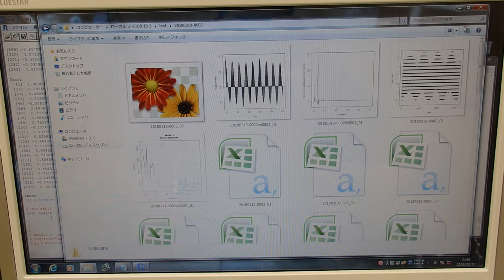表面弾性波を利用した、超音波制御技術 ultrasonic-labo